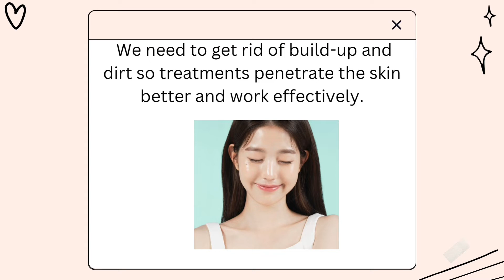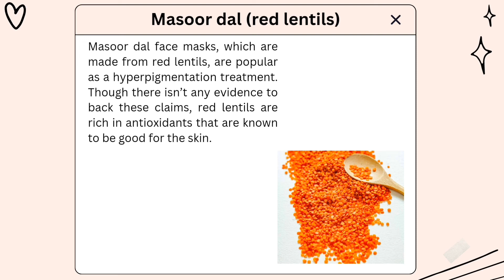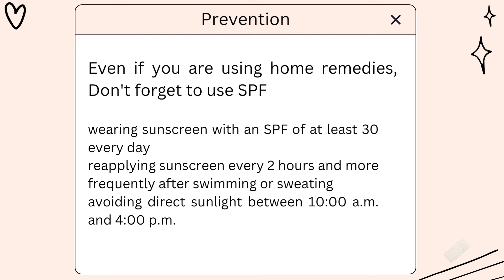Get clear spotless skin💦✨ Effective home remedies👍Go natural🍃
How to get spotless skin?
How to get rid of dark spots?
Home remedies for dark spots?
Natural remedies